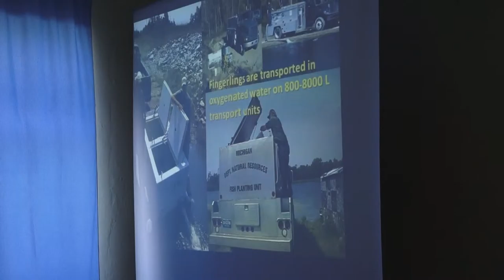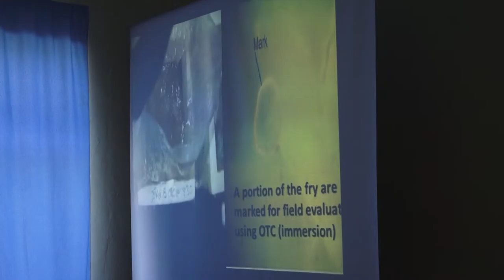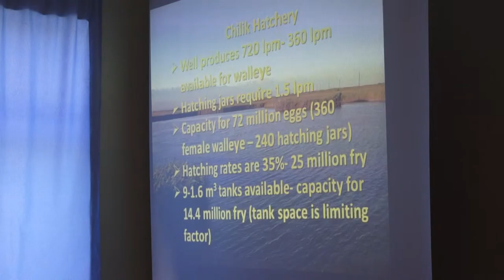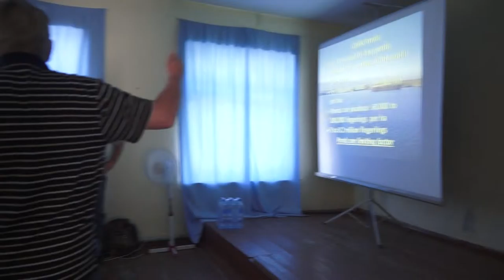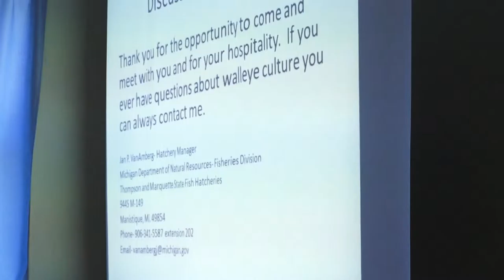Part 6_REFRESCH Walleye PikePerch Workshop Jan VanAmberg of MI DNR